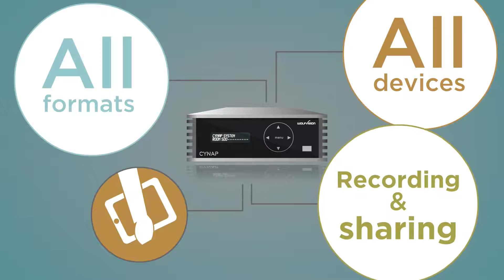Wolfvision Cynap Wireless Presentation & Collaboration System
The WolfVision vSolution Cynap™ System is a unique knowledge sharing solution, which enables users to utilize presentation content material of all types, from an almost unlimited range of both digital and physical sources. Cynap™ features comprehensive ‘bring your own device’, recording, streaming, and media player functionality, and it provides an effective solution when used either with or without a connected Visualizer.